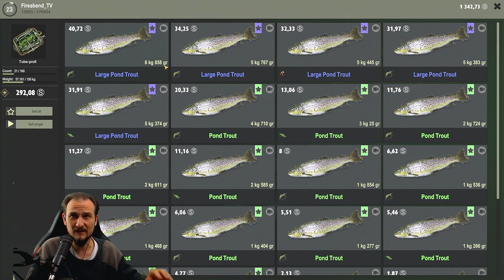theFISHER online - Forellen in Frankreich